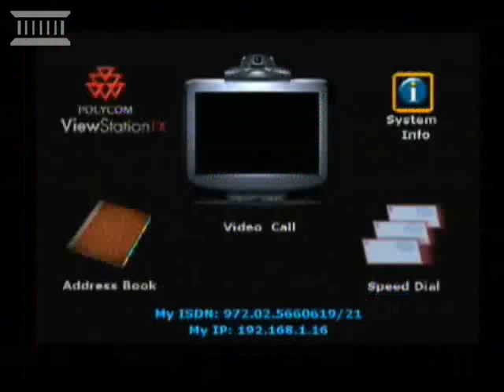International Conference: Religion and Nationality. SESSION 1 | דת ולאום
SESSION 1: RELIGION AND STATE IN THE MIDDLE EAST

Chairperson: Prof. Ofra Bengio, Department of Middle Eastern and African History, Tel Aviv University

Religion and the Nation State in the Middle East: A Reassessment [English]
Prof. Itamar Rabinovich, Department of Middle Eastern and African History, Tel Aviv University

The Islamic Republic of Iran: Between Ideological Constraints and the Needs of the Modern State [Hebrew]
Prof. Meir Litvak, Department of Middle Eastern and African History, Director of the Center for Iranian Studies, Tel Aviv University

Respondent: Mr. Mohanad Mustafa, The College for Academic Studies -- Or Yehuda [Hebrew]